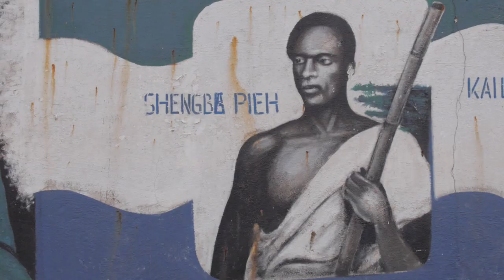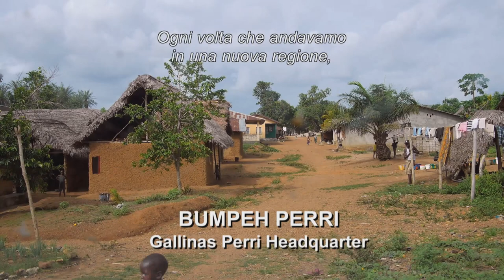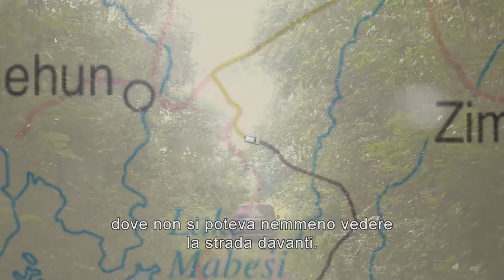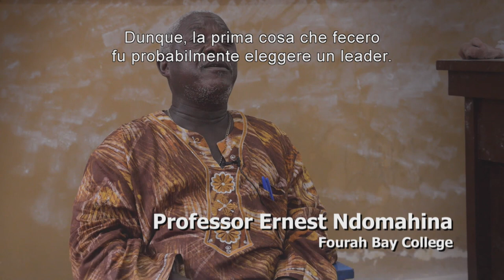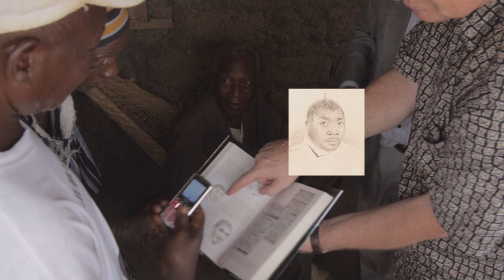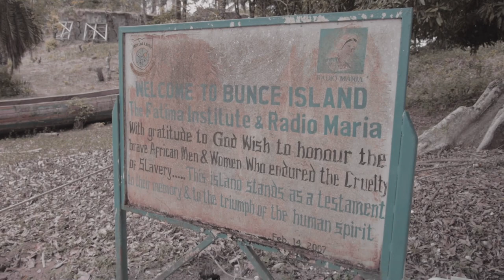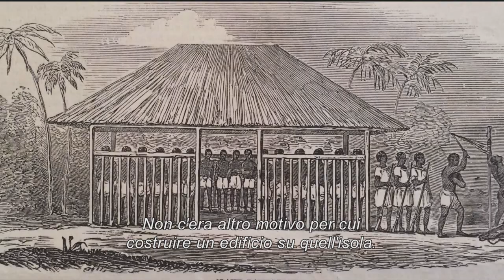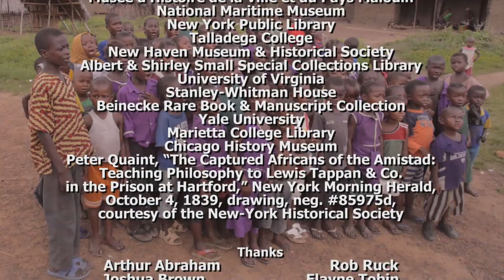Ghosts of Amistad: In the Footsteps of the Rebels (Italian Subtitles)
“Ghosts of Amistad: In the Footsteps of the Rebels,” directed by Tony Buba and produced by Marcus Rediker, is based on Rediker’s book, “The Amistad Rebellion: An Atlantic Odyssey of Slavery and Freedom” (Penguin, 2012). The film chronicles a journey to Sierra Leone in 2013 to visit the home villages of the rebels who captured the slave schooner “Amistad” in 1839, to interview elders about local memory of the incident through the oral tradition, and to search for the long-lost ruins of Lomboko, the slave trading factory where the cruel transatlantic voyage began.  The filmmakers rely on the knowledge of villagers, fishermen, and truck drivers to recover a lost history from below in the struggle against slavery and to restore the popular memory of the Atlantic slave trade.

“Ghosts of Amistad” premiered at the Three Rivers Film Festival in 2014 and was an official selection of six other film festivals, including the Pan African Film Festival and the New York African Film Festival. The film was awarded the John E. O’Connor Film Prize by the American Historical Association as the best historical documentary of 2015.  It has been screened around the world -- in Paris, London, Amsterdam, Bologna, and throughout the United States.

About the filmmakers:

Tony Buba has made over thirty films including four feature films exploring working-class issues in and around his hometown since 1974. Buba began his career with “The Braddock Chronicles,” a dozen short documentary portraits of the stubborn signs of life in a dying mill town. Buba’s work has been awarded numerous prizes and showcased in one-person shows at the Museum of Modern Art, the Whitney Museum of American Art, Anthology Film Archives, the Carnegie Museum of Art.

Marcus Rediker is Distinguished Professor of Atlantic History at the University of Pittsburgh. His ten books have won many awards and been translated into sixteen languages.  They include “The Many-Headed Hydra” (2000, with Peter Linebaugh); “Villains of All Nations” (2004); “The Slave Ship” (2007); “The Amistad Rebellion” (2012), and “The Fearless Benjamin Lay” (2017).  He has written a play with Naomi Wallace entitled “The Return of Benjamin Lay.”

Other contributors to the film were Co-Producers Konrad Tuchscherer and Philip Misevich; Associate Producers Eileen Weiner and Taziff Koroma (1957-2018); Editor Tom Dubensky: Cinematographer John Rice; Videographer Idriss Kpange; and Data Wrangler Jan McMannis.